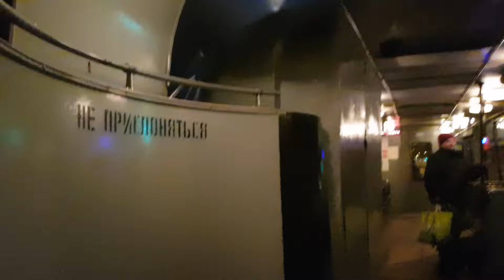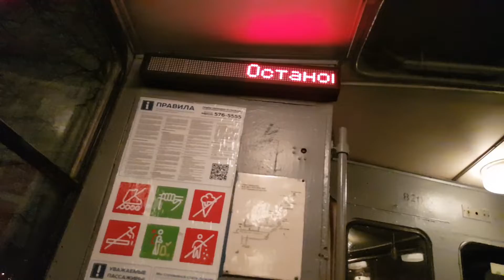Трамвай Санкт-Петербурга #3. ЛВС-86К, борт.8207 по №41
Трамвай ЛВС-86К по №41 (ЛЭМЗ - Пл. Тургенева)
Видео снято от ост. "Садовая ул." до ост. "Пл. Тургенева"
Борт.номер: 8207
Дата и время съёмки: 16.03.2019, 20:58.